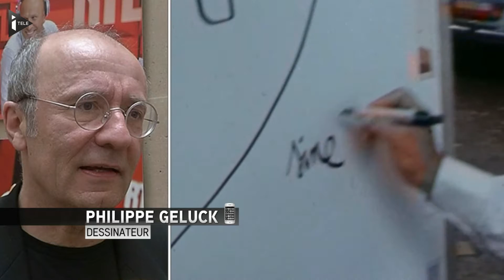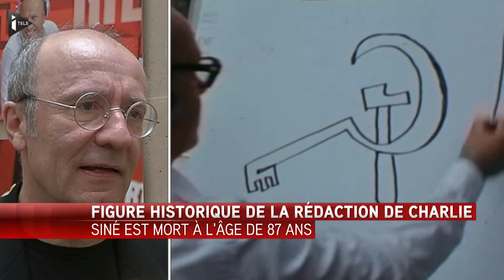Philippe Geluck: "Siné, le premier dans les années 50 à inaugurer l'ère du dessin coup de boule"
Le dessinateur belge a tenu à rendre hommage à Siné, "un grand bonhomme". Proche de Maurice Sinet et collaborateur de Siné Mensuel, Philippe Geluck explique que "Siné est le premier dans les années 50 à inaugurer l'ère du dessin coup de boule, du dessin violent, du dessin méchant, à l'humour noir et trash". Et de rappeler par ailleurs le soutien qu'il a apporté à Siné "quand il a été injustement renvoyé de Charlie Hebdo par Philippe Val" en 2008.